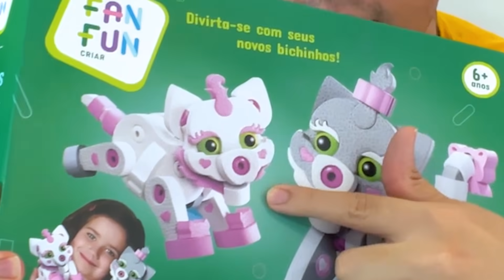QUEM CONSEGUIR MONTAR O BRINQUEDO VENCE !!! Desafio Família Araújo